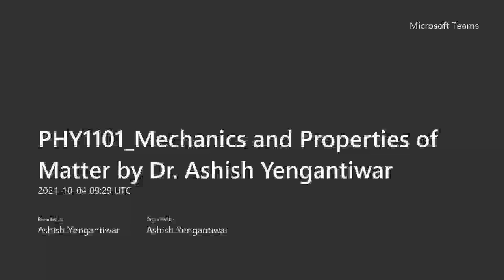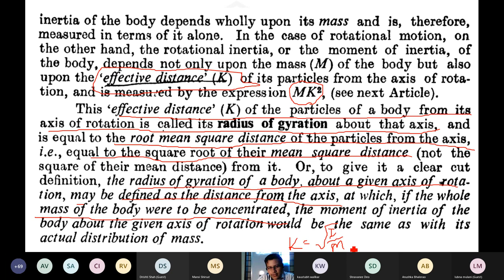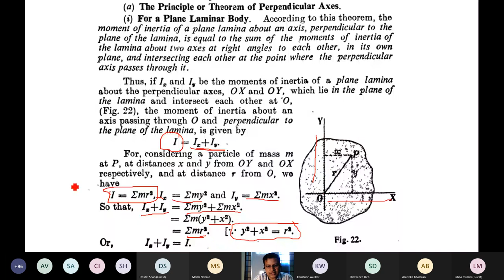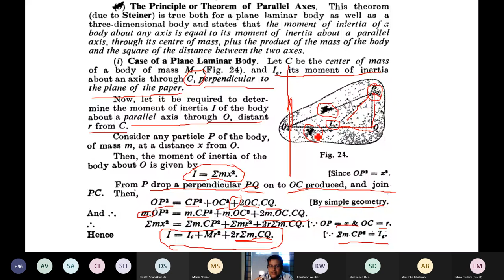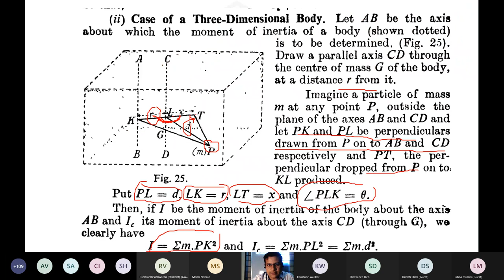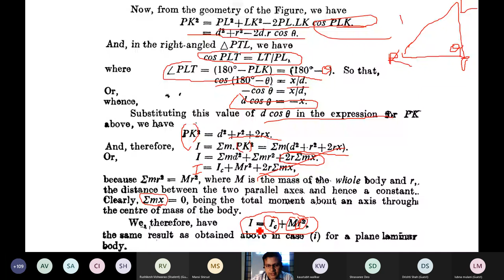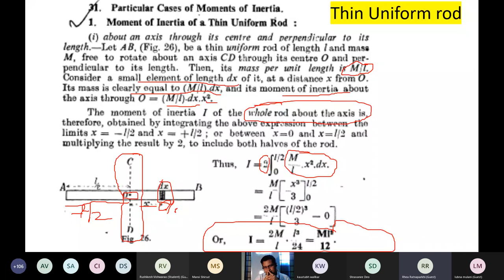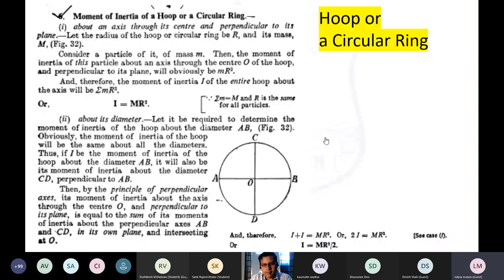Lecture_5_ Repeat_L2 and L3_MI_Derivation for 3D plane lamina and thin uniform rod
In this lecture, the derivation of 3D plane lamina and thin uniform rod etc. is discussed